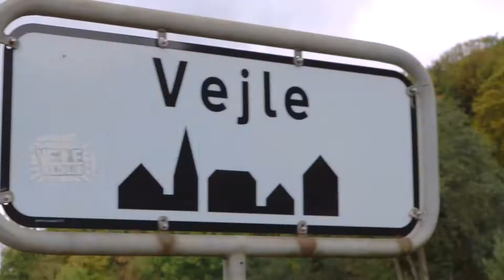Verdens bedste Jyllandstur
I efterårsferien 2020 kørte vi vores foodtruck Lille-Meyer over bæltet for at parkere ved Spinderihallerne i Vejle og ved Moesgaard Museum ved Aarhus. Med ombord havde vi friskbagte kanelsnurrer, lune flæskestegssandwich og græskarsuppe og en perlerække af aktiviteter for børn.